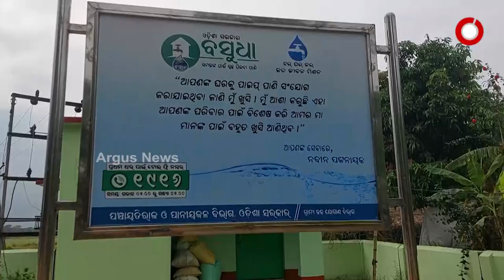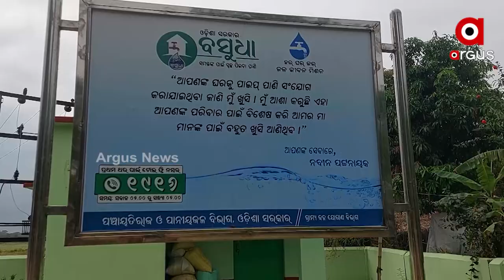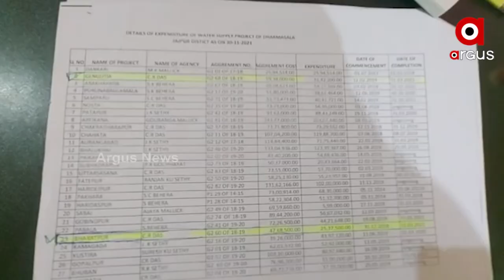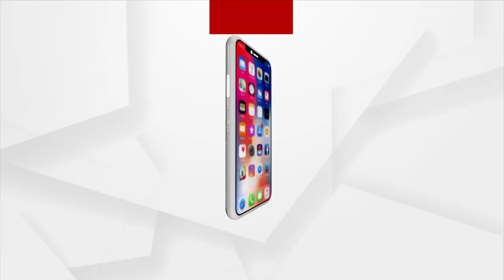Jal Jeevan Mission Fails In Odisha Due to Corrupt Official in State Government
Jal Jeevan Mission Fails In Odisha Due to State Government. Prime Minister Narendra Modi's Mission to Provide water to needy but the Corrupt Official in State Government are Scamming the Money.